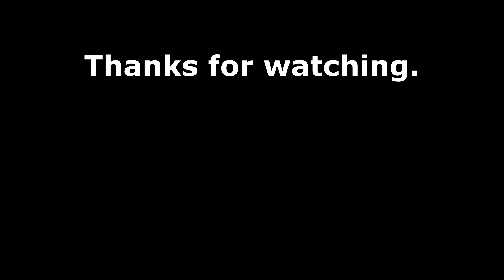The Khlong Saen Saep Express Boat : Pratunam to Asok. August 2021